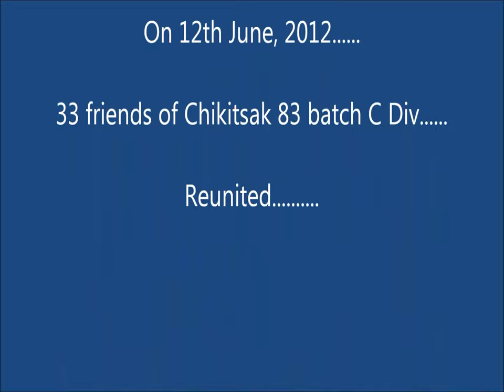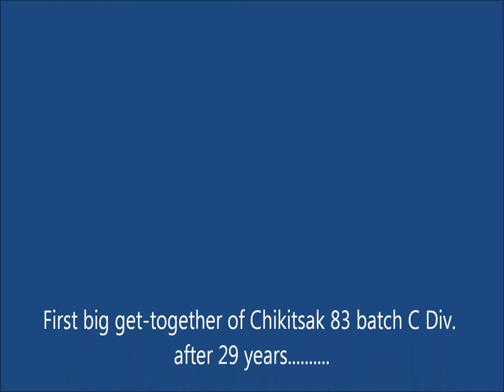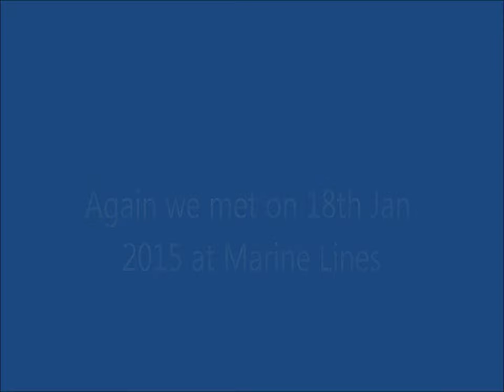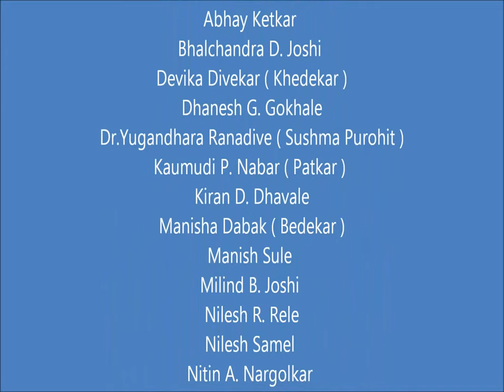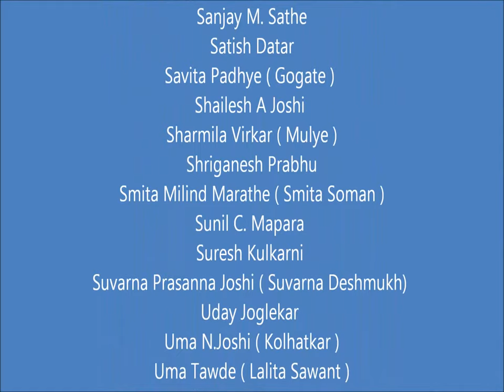Chikitsak 83 C Reunite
Photographs of Chikitsak 83 batch C div get togethers - captured in video